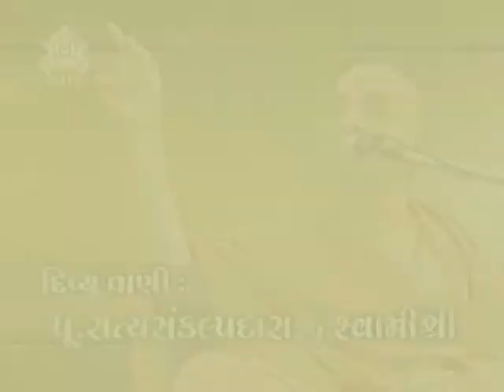Maharajna Mahatmayno Vichar | Poonam Kathamrut - Part-51